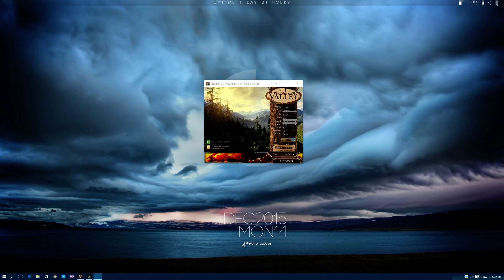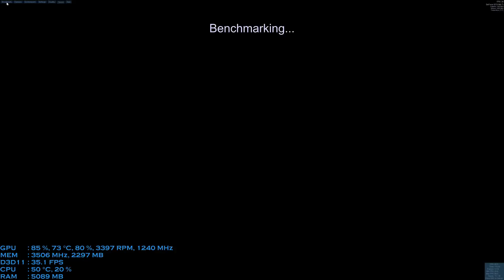Unigine Valley Benchmark 4K | Ultra , No AA | GTX 980 Ti Stock Speed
Unigine offered us a simply amazing tool for benchmarking our systems , so lets have a look at Unigine Valley benchmarking a single Nvidia GTX 980 Ti .
In 4K.

Footage was recorded by Nvidia Shadowplay , at 1080p / 60fps .

My PC Specs are the following :

*CPU : Intel CPU Core i7-5820K / OC at 4.2GHZ ( via a custom water-cooling loop )
*Mobo : ASROCK X99M EXTREME4 RETAIL
*RAM : KINGSTON HYPERX PREDATOR 16GB (4X4GB) DDR4 2666MHZ
*GPU : EVGA GeForce GTX 980 Ti Superclocked
*PSU : Corsair AX860 80+ Platinum
*CASE : PARVUM SYSTEMS S2
*HD1 : SSD SAMSUNG 840 EVO 500GB ( OS, apps , games ONLY )
*HD2 : HDD WD GREEN 2 TB ( for docs/photos/videos/music ONLY )
*OPTICAL DRIVE : External Blu-Ray Reader/Writer
*KEYBOARD : Corsair K70 Gaming RGB - CHERRY MX RED Switches -
*MONITOR : Αsus PB287Q 4K 1MS 28''
*OS : Windows 10 Home.

The video card was not overclocked in this video.
An overclocked benchmark will follow.

*Current Display Driver Version : 359.06*

The system is stable.
Crushes and glitches free.

You may as well check my full "Project Replicant" PC Build Guide here :